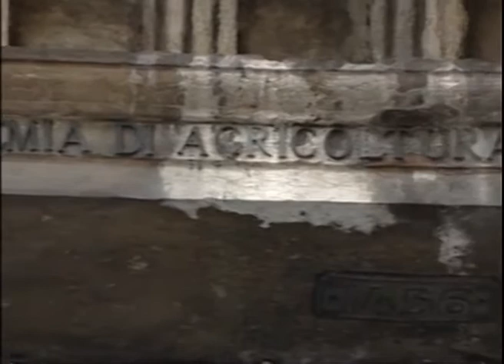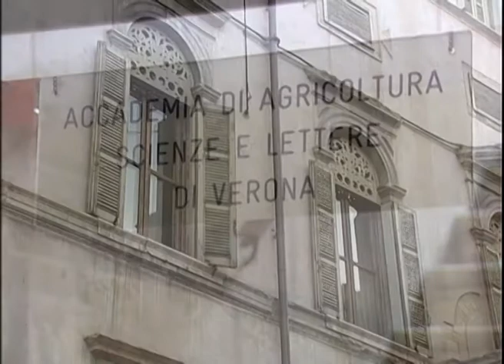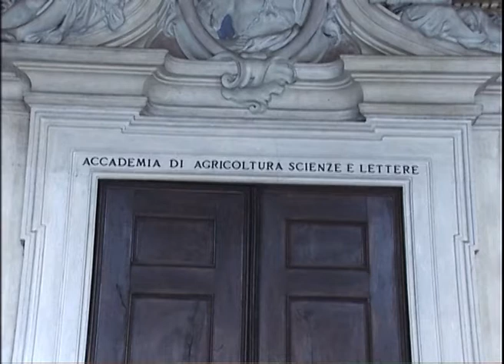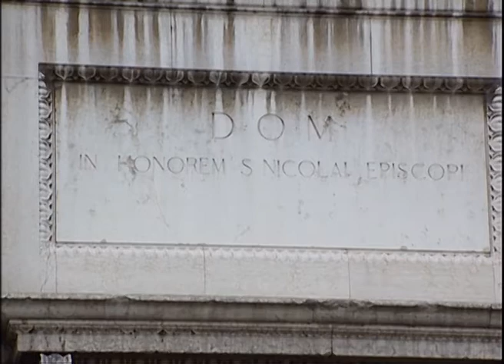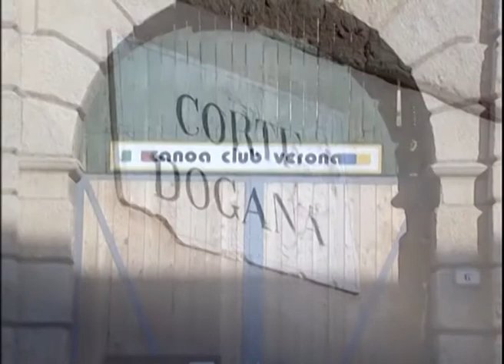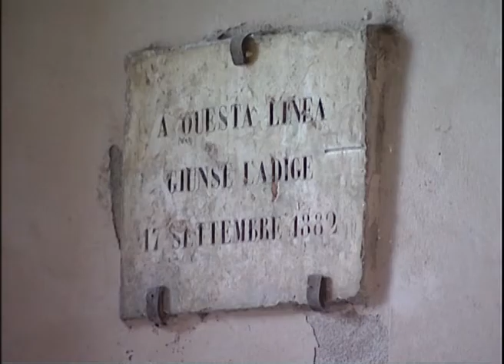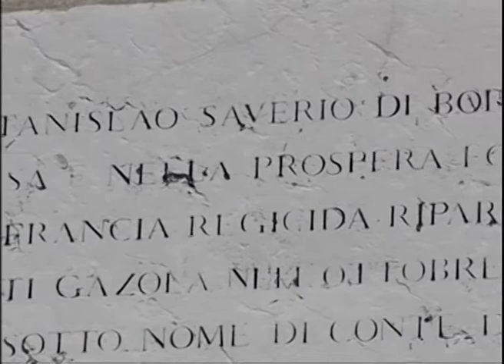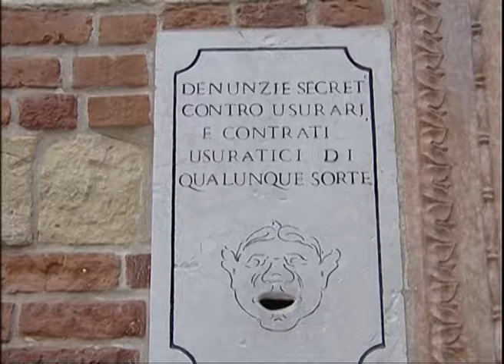Ti racconto...Verona - Verona Veneziana 6^ puntata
La storia
Verona Veneziana 6^ puntata